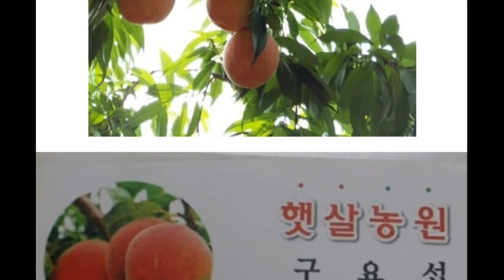제천복숭아 (백도) 13과 30.000원 11과 34.000원 12과 32.000원 10과 37.000원 시부모님께서 직접 수확하신 맛있는복숭아 보내드려요 010 5261 5674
제천 복숭아가 왔어요
우선
백도
주문받습니다.
10과 37.000
11과 34.000
12과 32.000
13과 30.000
8.8 현재가격이며 택포가입니다.
가격은 당일매입가로 변동있을수있습니다.
입금전 꼭!!! 가격 문의주세요!!!
이한나님 글보고 연락주셨다고하시면되요^^
저희 시부모님께서 직접 수확하신 맛있는복숭아 보내드려요
작업중에는 바로응대가 어려울수있습니다.
통화가 안될경우 문자남겨주세요.